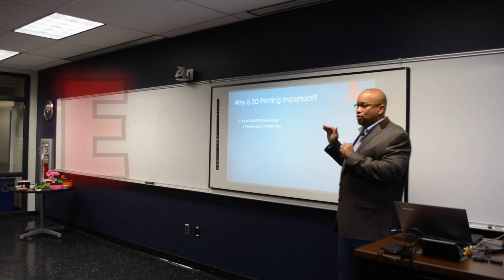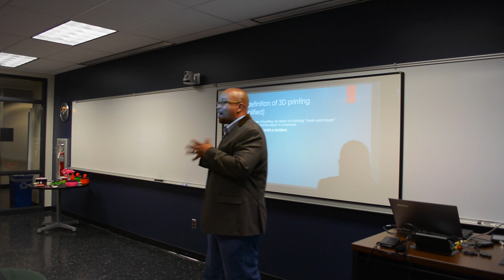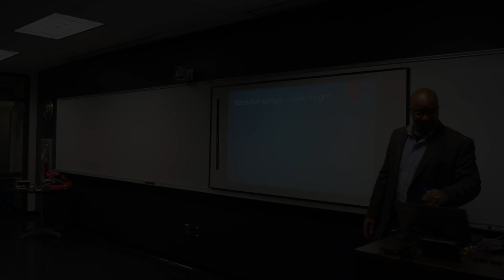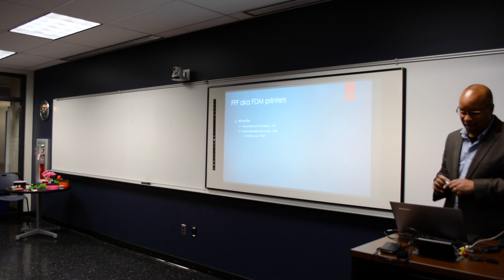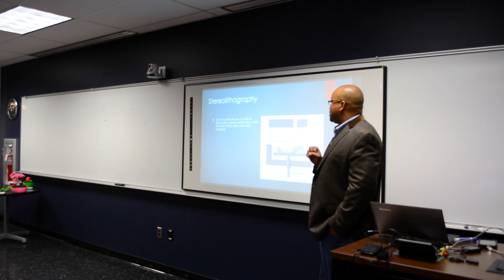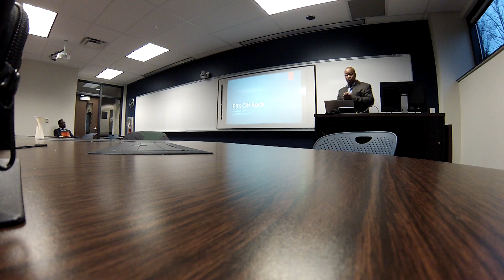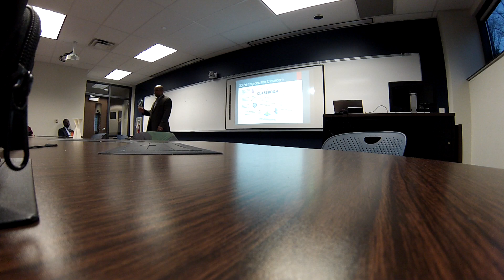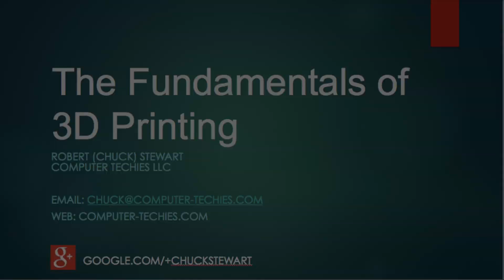FUNDAMENTALS OF 3D PRINTING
Educational seminar held at the ESU Innovation Center to explorer the world of 3D Printing.  Learn about the different types of 3D printers and how they work, understand why this is a disruptive and get information on FREE software to create and customize 3D models.

Speaker: Chuck Stewart from Computer Techies LLC
Location: East Stroudsburg University

FREE 3D modeling / creation software (PC & MAC)

Runs in your web browser no software to download

A suite of APPS for 3D Creation

***Big THANKS to Caleb for the video editing.  Check out Swap Productions here: